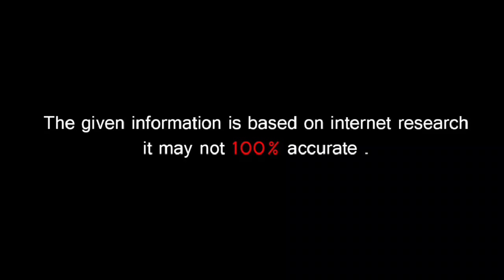🔵 Borewell ਚ ਡਿੱਗੇ Fatehveer ਨੇ ਮੁੜ੍ਹ ਲਿਆ ਜਨਮ, ਪਰਿਵਾਰ ਨੇ ਫੇਰ ਨਾਮ ਰਖਿਆ Fatehveer